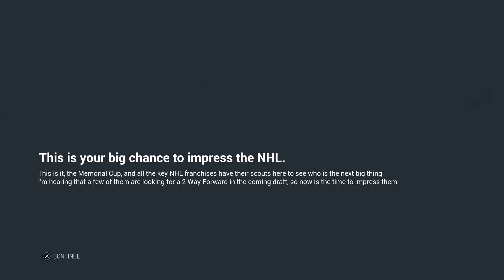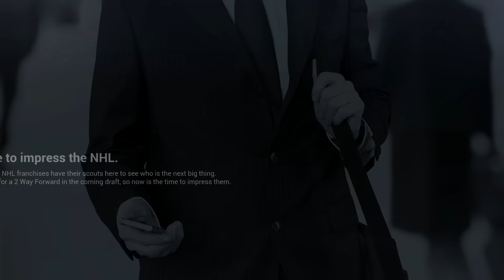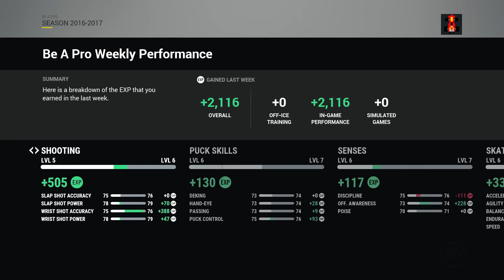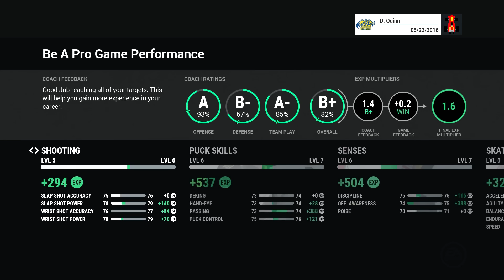NHL 17 - Be A Pro Career - Let's Play - Part 17 - "Memorial Cup Round Robin" | DanQ8000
"MEMORIAL CUP ROUND ROBIN"

NHL 17
Let's Play - Part 17
With Commentary
PS4 Gameplay
1080p 60 FPS

NHL 17 is an ice hockey simulation video game developed by EA Canada and published by EA Sports. It is the 26th installment in the NHL game series. It was released for the PlayStation 4 and Xbox One consoles on September 13, 2016 in North America and September 15 in Europe. An open vote took place to find the cover athlete for the game. The vote featured one athlete from each of the eight World Cup of Hockey 2016 teams. The game's cover image features Russian forward Vladimir Tarasenko of the St. Louis Blues.

Using the Ignite engine developed by Electronic Arts, NHL 17 features gameplay improvements in terms of artificial intelligence and physics. The game also features several game modes, including Hockey Ultimate Team (HUT), a trading card-based team building mode, the fan-favorite EA Sports Hockey League, an online co-operative play mode, and a revamped version of "Be a GM", a simulation mode where the player acts as a team's general manager, titled "Franchise Mode", which now features team owners. New modes were also added, with key additions including the World Cup of Hockey tournament mode as well as Draft Champions, a fantasy draft spin-off of HUT. A newer Creation Zone is added into the game, featuring an expansive team builder as well as an arena creator. All 27 teams from the ECHL are also playable, for the first time. The game, similar to the past two NHL titles, features presentation in the style of NHL on NBC.

Prior to the game's release, several trailers were released for it, detailing its development progress and the improvements in certain parts of the game. A public beta for the game was initiated on July 28 and lasted until August 4. It contained the HUT, EASHL, and Online Versus modes, as well as the Creation Zone. Critics who played the beta wrote generally positive reviews and noted it as a good precursor to the full game.